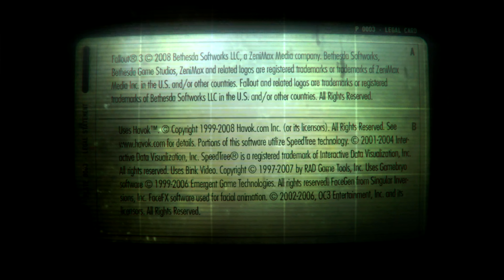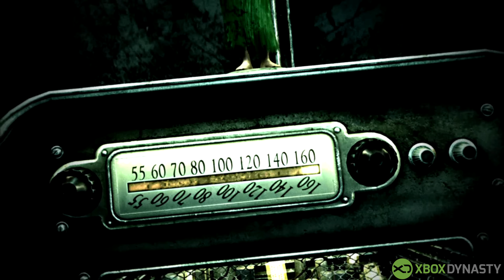Xbox Series X | Fallout 3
In diesem Video könnt ihr euch Gameplay von Fallout 3 anschauen. Gespielt wurde Fallout 3 auf der Xbox Series X. Das Video ist in 4K für euch verfügbar. Das Spiel ist ab sofort im Xbox Game Pass Abo erhältlich.